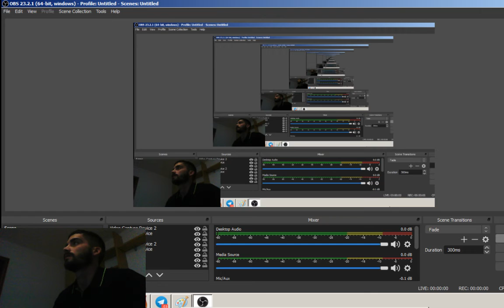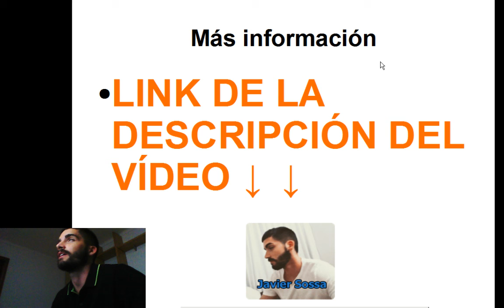Comprar ORO en BARCELONA (Las tiendas más fiables)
En este vídeo hablo sobre las tiendas más fiables para comprar oro en Barcelona y también otros metales, como la playa o minerales como el diamanete. Además de ofrecer también servicios como casa de empeños.